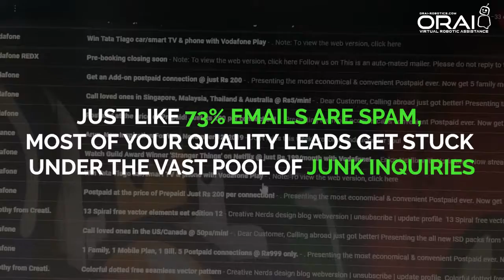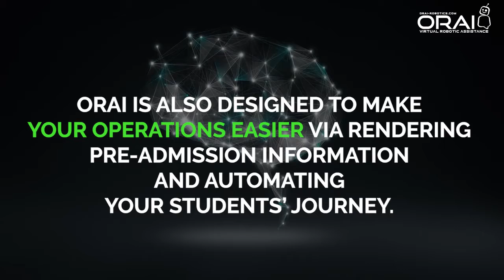ORAI - How Orai Can Change The Process of Getting Quality Leads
We built ORAI, an AI-powered robotic virtual assistant because we fathom how hard it is to find the top and qualified leads for your university. Deploy ORAI on your website and it will take care of everything; from providing pre-admission information to making appointments with a counselor.